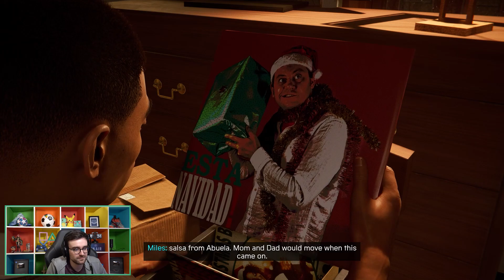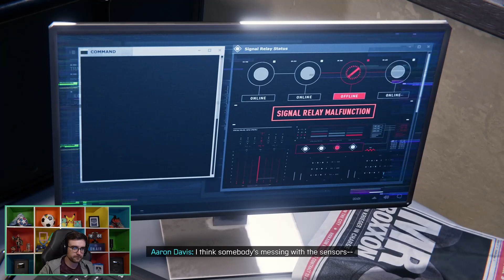SPIDER-MAN MILES MORALES PS5 PLAYTHROUGH!!! Part 2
The new Spider-man, on the new Playstation! A PS5 play-through of Spider-Man Miles Morales Spider-man